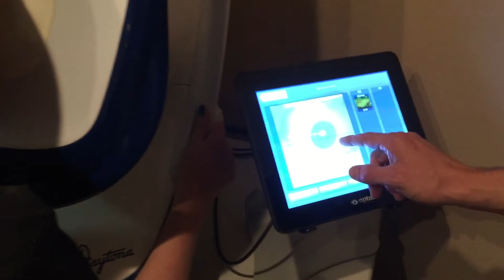Daytona Optomap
This instrument takes a retinal photograph. It allows us to see the retina and gives a wide range view. Most times it allows a sufficient screening so your eyes do not have to be dilated.